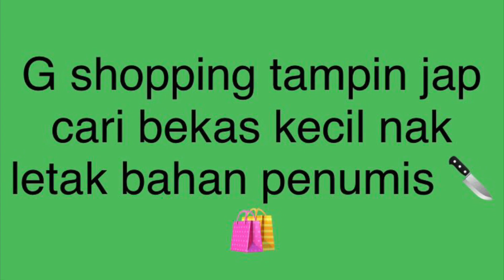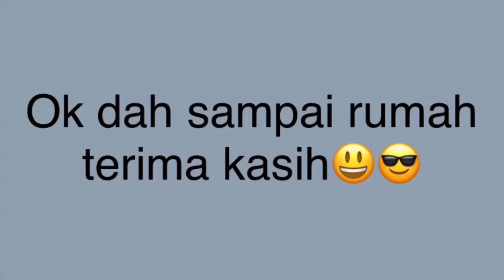Evening drive (jalan-jalan Tampin)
Time-lapse pergi beli barang bersama isteri tercinta.